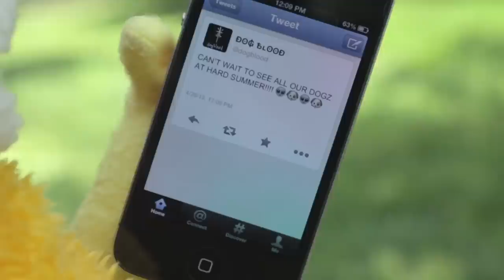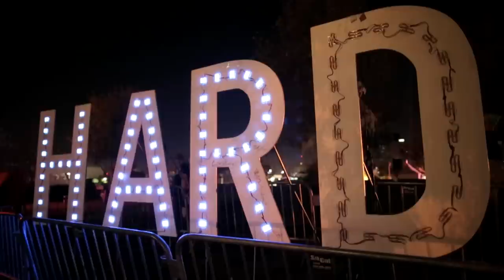HARD SUMMER 2013 official trailer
Check out the official recap video for HARD SUMMER 2013

HARD Summer Music Festival 2013
AUG 3+4 | 12PM-12AM | Los Angeles, CA

Video Trailer Directed by: Agata Alexander

LINE-UP

SATURDAY AUGUST 3:
KNIFE PARTY | DUCK SAUCE | DOG BLOOD | FLUX PAVILION | FLYING LOTUS
2 CHAINZ | SBTRKT (DJ SET) | DISCLOSURE | TNGHT | TOMMY TRASH
KILL THE NOISE | RL GRIME | JUST BLAZE | ALVIN RISK | DESTRUCTO
JULIO BASHMORE | OLIVER | DUKE DUMONT | XXYYXX | TJR | ALEX METRIC
RYAN HEMSWORTH | BONDAX | KEYS N' KRATES | GREEN LANTERN
DANIEL AVERY | PHIL KIERAN | JEROME LOL | SAMO SOUND BOY | DVBBS

SUNDAY:
JUSTICE (DJ SET) | BASSNECTAR | EMPIRE OF THE SUN | ZEDD
CRYSTAL CASTLES | BAAUER | DILLON FRANCIS | AZEALIA BANKS
FLOSSTRADAMUS | GESAFFELSTEIN | MR. OIZO | BUSY P | CLAUDE VONSTROKE
BREAKBOT | BRODINSKI | CLOCKWORK | RUDIMENTAL (LIVE) | JUSTIN MARTIN
EATS EVERYTHING | PAPER DIAMOND | J. PHLIP | FRENCH FRIES | FEADZ
SO ME | GORGON CITY | JUSTIN JAY | GLADIATOR

FEATURING:
ED BANGER 10 YEAR ANNIVERSARY STAGE
DIRTY BIRD PLAYERS STAGE